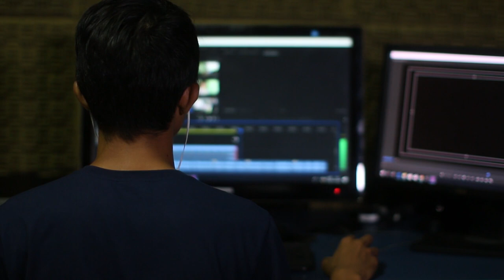Thomas Verheij - Focusing on a Dream | TNRI Talk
Thomas Verheij is a self-made businessman and owner of multiple businesses (Formupgrade, NextGym, Physique, X-Fittt) in the Netherlands. Nothing can stop him going against the flow and focusing on making his dreams become real, all while making other people big on the way.

Filmography:
- Max Schalow @max.schalow

Host & Editor:
Chingiskhan Kazakhstan @kaprond1

TNRI Talk
TNRI Production